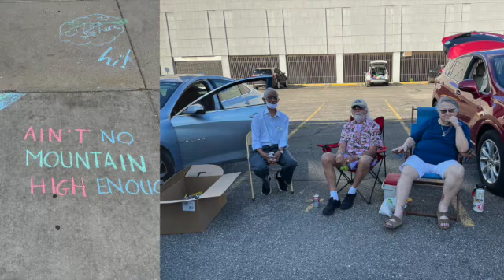Cathedral Life: Year in Review 2021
Some of the wonderful ways we have been together in 2021 at the Cathedral and beyond!! A huge thank you to all our volunteers and staff who make this good work possible!!